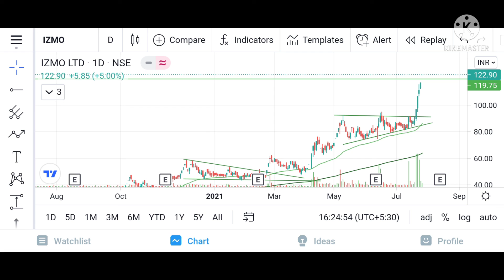RPG LIFE SCIENCES || GABRIEL INDIA || BEST FOR SWING TRADE || TRIANGLE BREAKOUT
All ideas, views, analysis and charts shared into this video are only for knowledge and information purpose and are not intended as trading/investment advice. My content is intended to be used and must be used for informational purpose only . it is very important to do your own analysis before making any trading/investment related decision. you would be responsible for your decision. I can not guarantee the accuracy of any information.
Trading in stocks, future and option is too risky, so unless you understand every aspect of the stock market very well, then any decision related to trading/investment should not be taken.